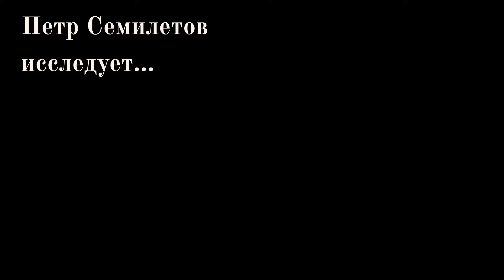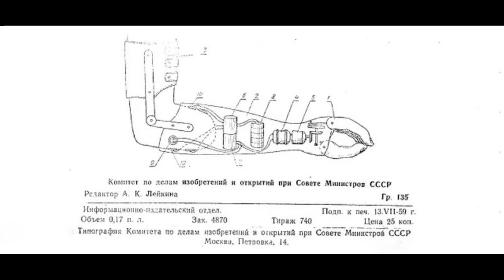Рецепт с сахаром (Перевал Дятлова: Правда и ложь, вып. 78)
Найти новое и необычайное в том, что уже давно на виду... Самый полный разбор странного снимка, известного как "Кому сахар?" из последнего похода дятловцев.